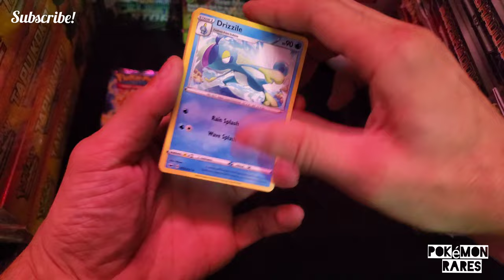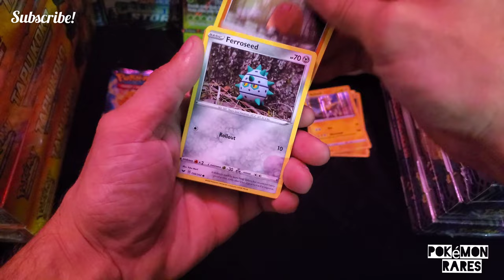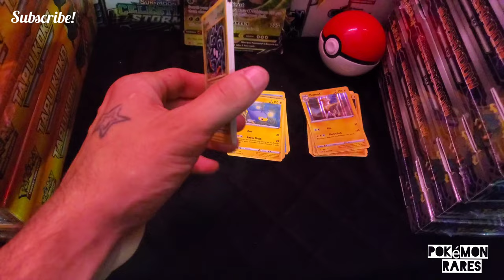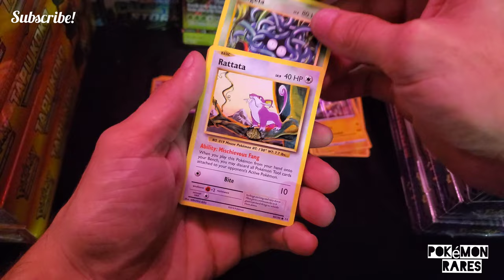Pokemon TCG - Galar Partners Jumbo Rillaboom V OPENING!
Pokemon TCG - Galar Partners Jumbo Rillaboom V

OPENING!